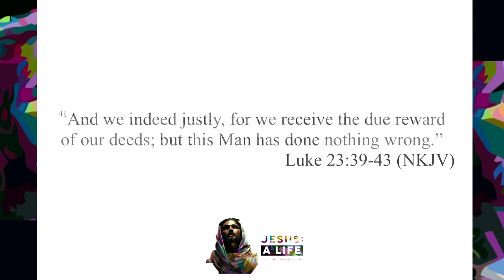Jesus; A Life : The Mission of Jesus | Bishop Timothy J. Clarke | First Church "The City"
"What the kings horses & what the kings men could not do, Jesus put me back together again!"

Bishop Timothy J Clarke, Senior Pastor at First Church of God in Columbus, Ohio preaches on the mission of Jesus.